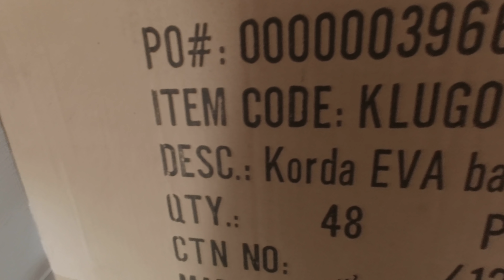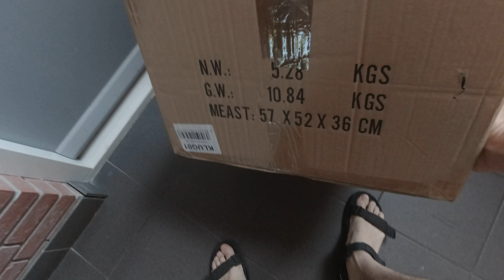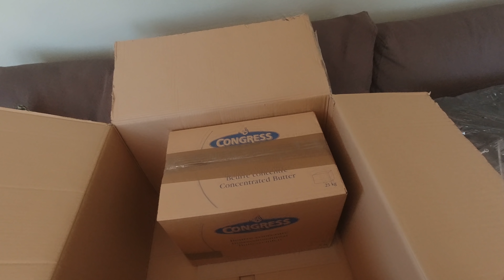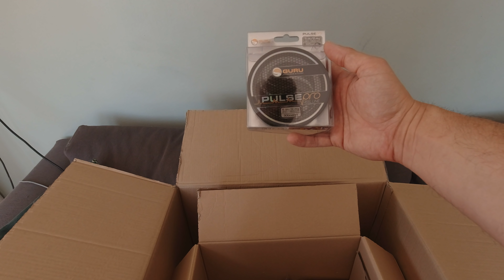FEEDER VISSEN en een GEFRUSTREERDE POSTBODE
De postbode wordt een beetje gek van al die pakjes. Maar spulletjes zijn altijd welkom. Zeker spulletjes om mee te feeder vissen. Ga lekker zitten in je luie stoel en vis gezellig mee. Maar vooral, keep on fishing!